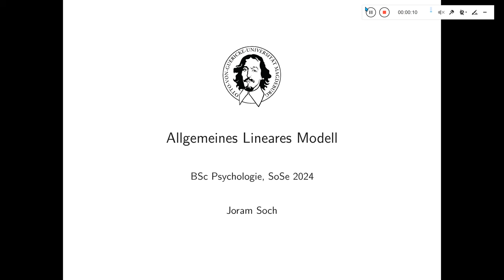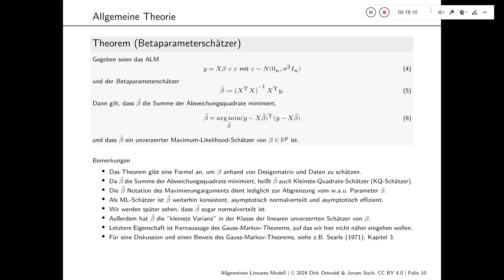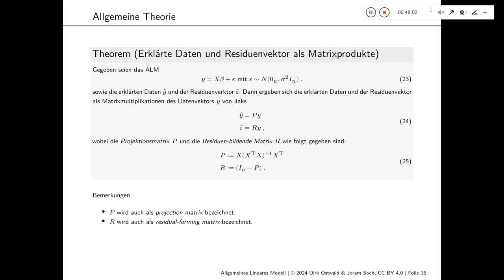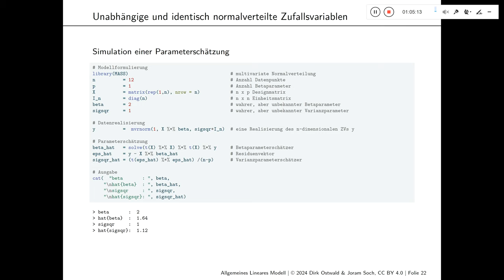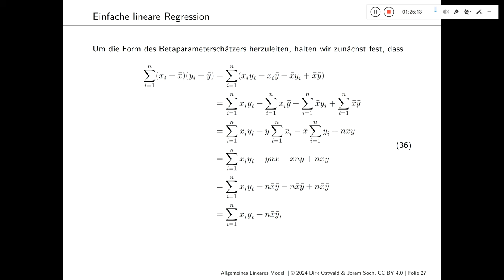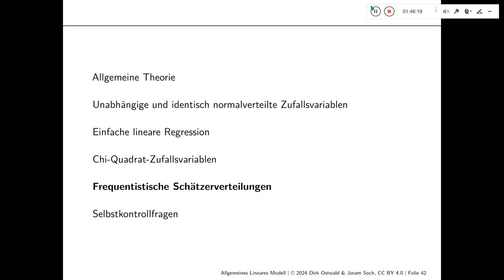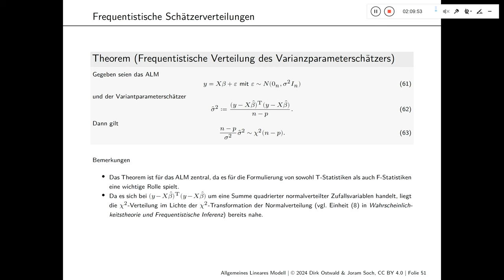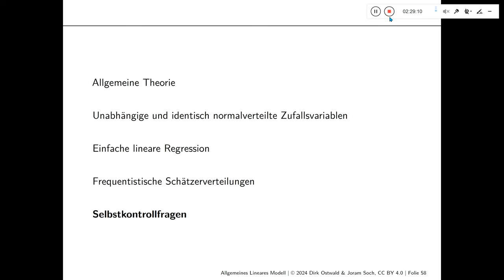(6) Parameterschätzung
Otto-von-Guericke-Universität Magdeburg
Sommersemester 2024

Joram Soch
Vorlesung "Allgemeines Lineares Model"
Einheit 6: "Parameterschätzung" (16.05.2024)